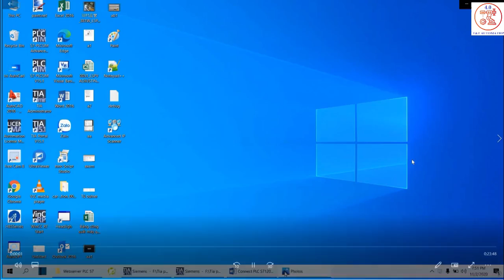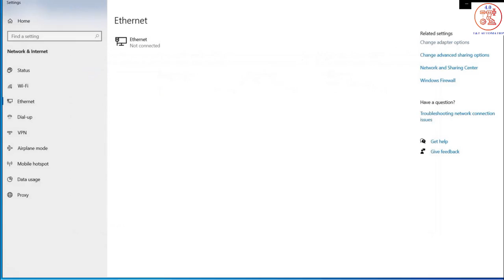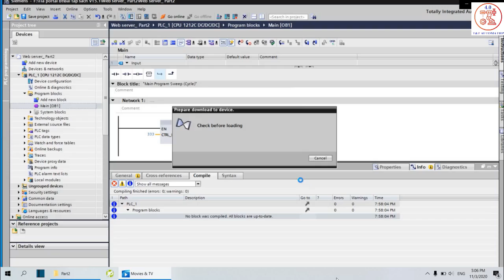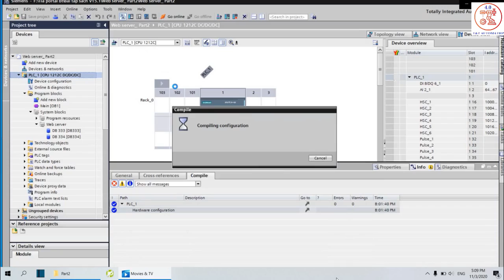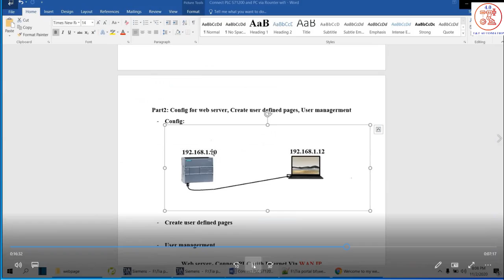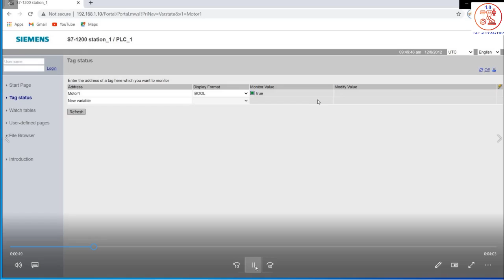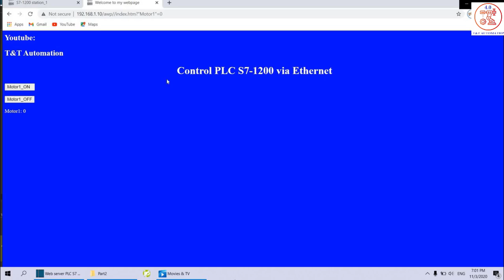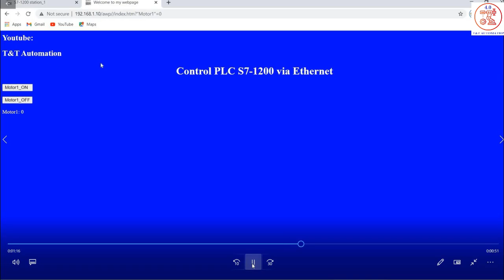Tạo trang Web PLC S7-1200, Config web server, User defined page, User management